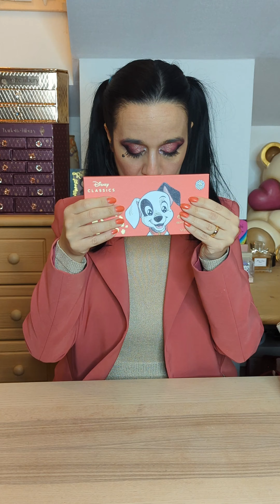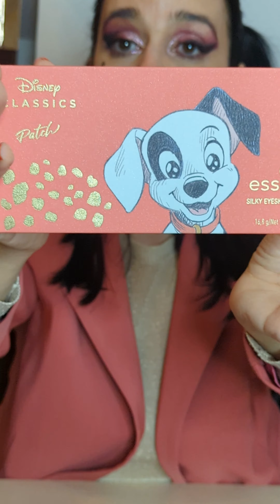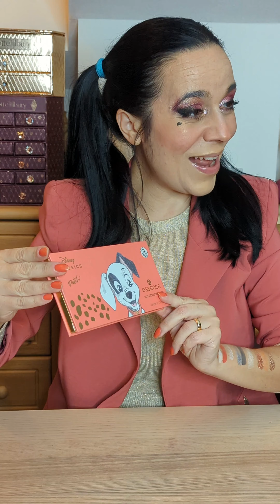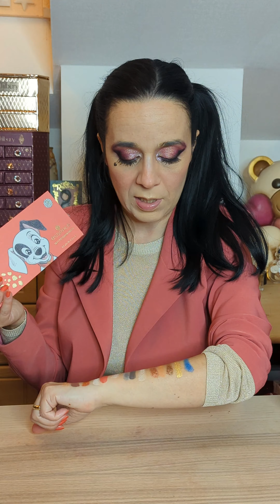UNBOX la carica del 101